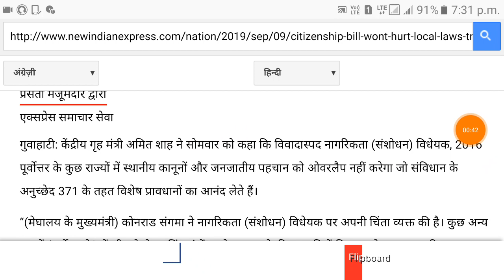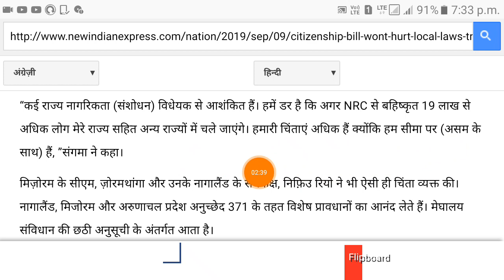Today Amit Shah News on Final Nrc | Nrc assam latest news | Citizenship Amendments bill latest news